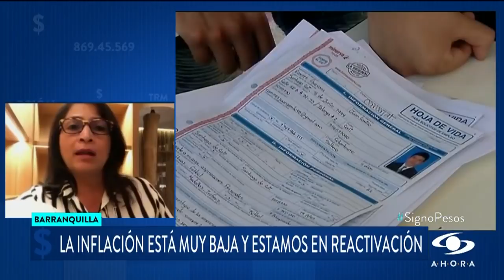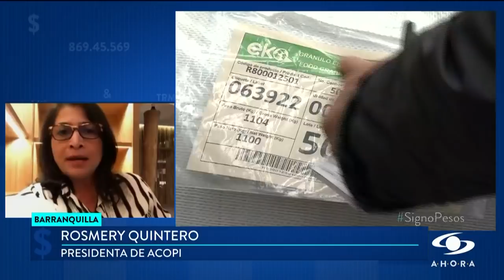¿En qué quedó la ley de plazos justos que beneficiaría a micros, pequeñas y medianas empresas?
Rosmery Quintero, presidenta de Acopi, explica qué pasó con la iniciativa y pide una reglamentación que despeje los cuestionamientos alrededor de los plazos justos.

“De las dificultades que nosotros venimos arrastrando históricamente es que en el recibo de la factura se dan unos procedimientos que en cierta forma son perversos para la buena relación comercial; comienzan a crearse horas, días específicos para recibir la factura. Si no estás satisfecho porque faltó algo, pierdes esa oportunidad y tienes que esperar un mes más, allí se va extendiendo, es responsabilidad del gobierno”, señala.